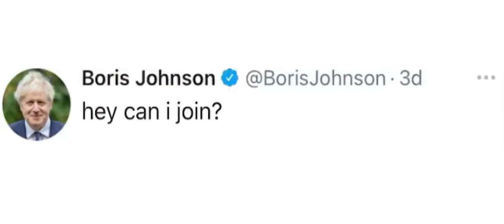trump joins discord (real)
trump actualy joined discord
thank to doctor j and labirynth for vidoe idea

Sub